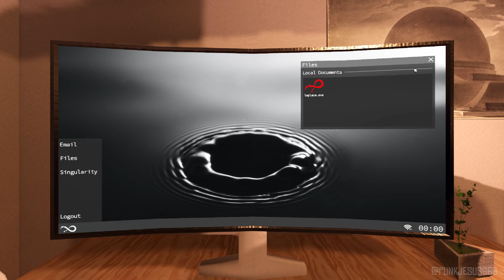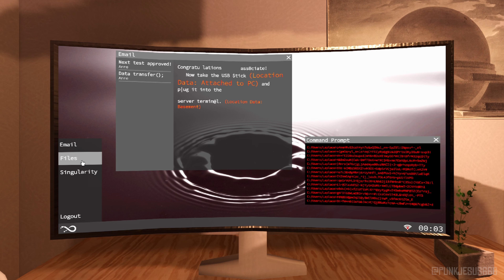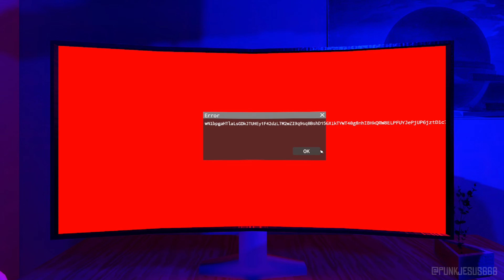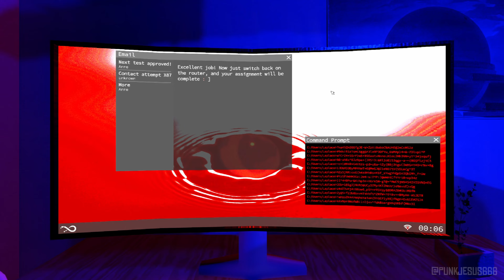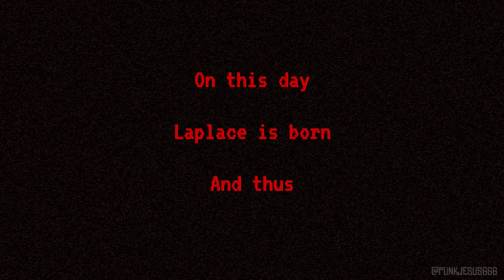Sunset Humanity Full Game [4K 60FPS] - Indie Horror - No Commentary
Sunset Humanity full playthrough. This Gameplay is recorded in 4K 60FPS on PC. Enjoy!

Just another routine test, or at least that was the plan...